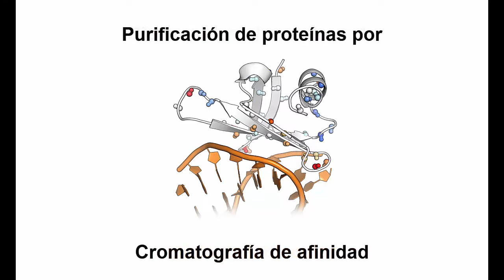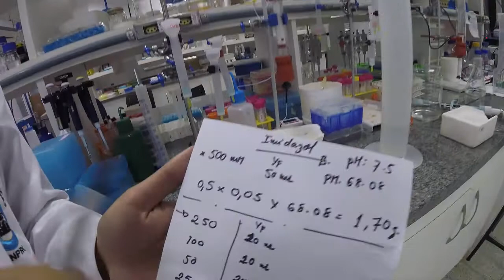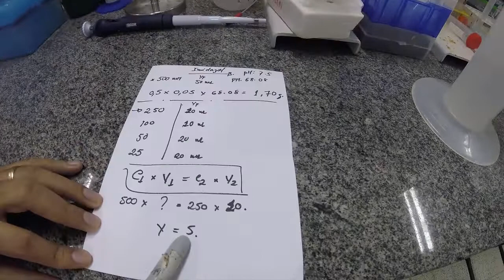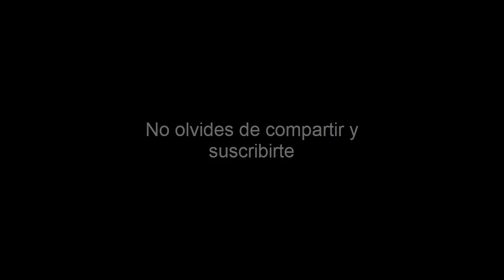Purificación por Cromatografía de afinidad: Usando metales para inmobilizar proteínas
Aquí les mostramos uno de los pasos más importantes en nuestra carrera para el estudio de proteínas, la purificación. Usando la tecnica de cromatografía de afinidad a iones metálicos, especificamente a Niquel, logramos separar nuestra proteína de interés de todas las proteínas producidas por la maquinaria bacteriana.